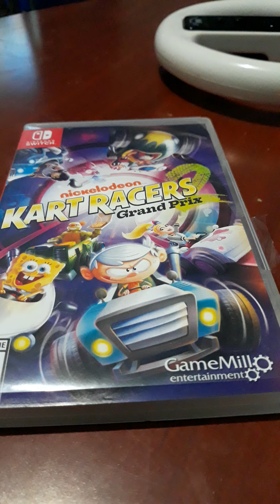nickelodeon kart racing 2 ost challenge arena and boss theme better audio.